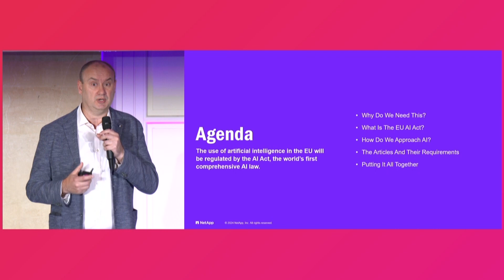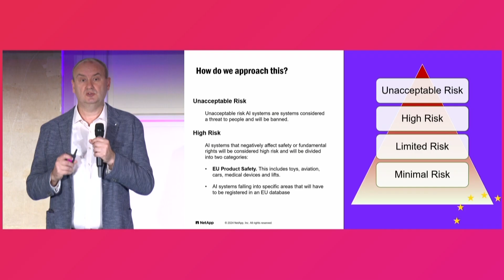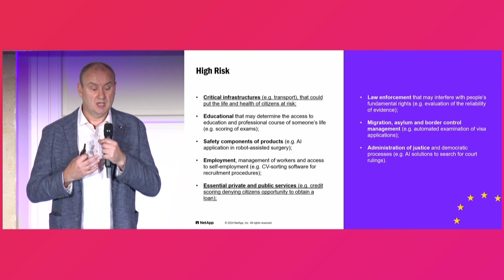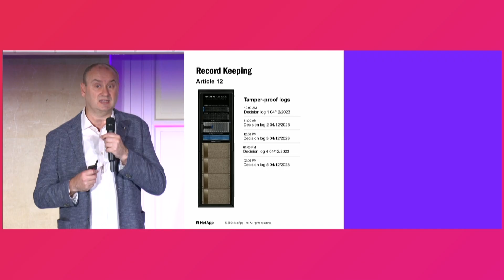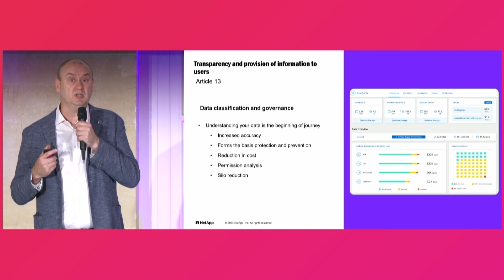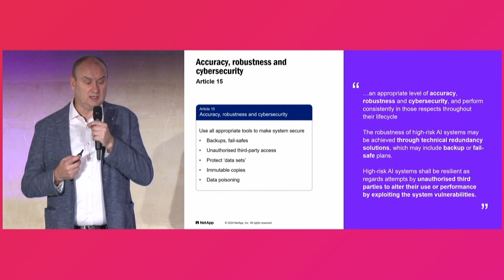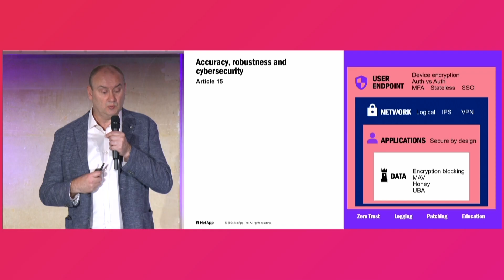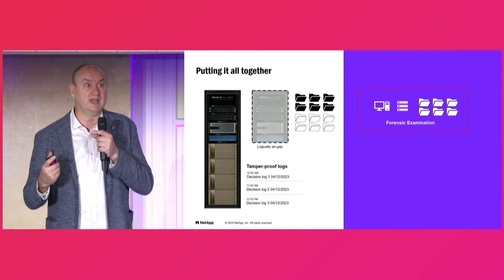EU AI Act: The reliance on data by NETAPP | AI for Finance by Artefact 2024 - Paris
Watch the replay of the keynote on "EU AI Act: The reliance on data" by Steve Rackham, CTO for Financial Services at NetApp, at the AI for Finance by Artefact Summit.

A unique opportunity to gather the European AI ecosystem with the European Financial ecosystem: hundreds of corporates, startups, Fintechs, research labs and communities. With this B2B edition, we aim to spotlight the Top 50 use cases of Artificial Intelligence in the financial industry.